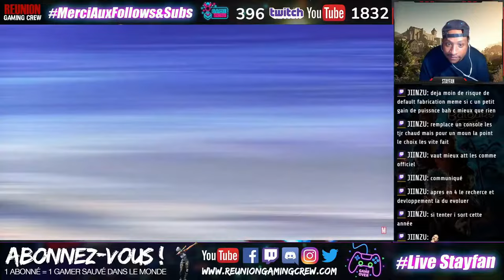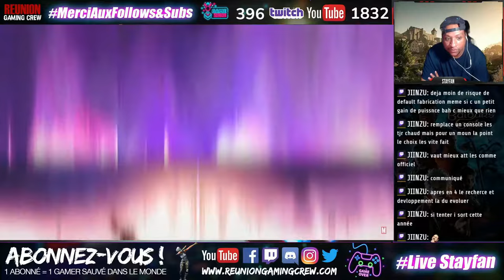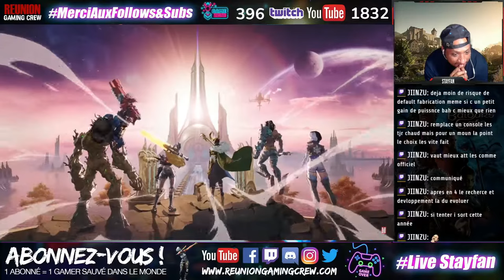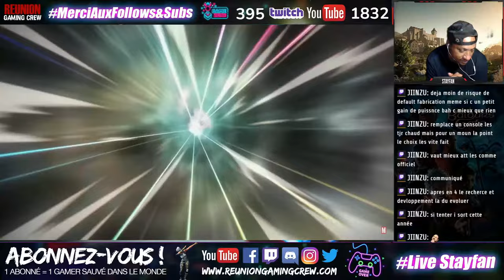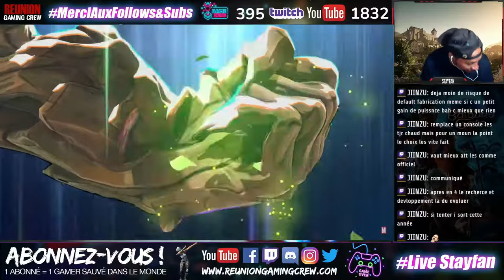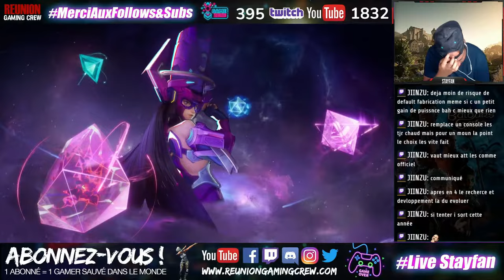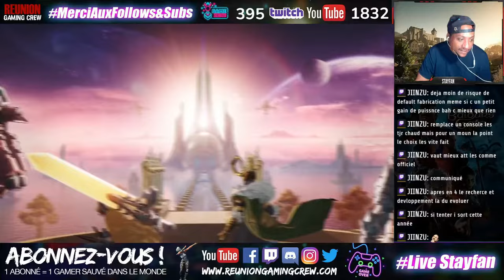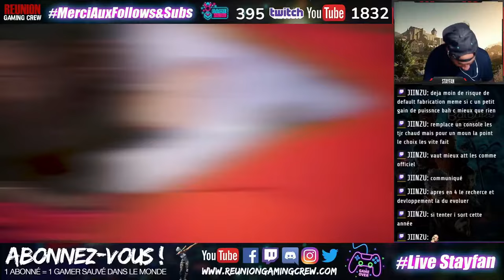MARVEL RIVALS : un sérieux concurrent à OVERWATCH ?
Un nouveau jeu Marvel arrive : MARVEL RIVALS ! Free to play et qui reprend la bonne recette d'un jeu qui cartonne déjà depuis longtemps, découvrons cela ensemble en créole / FR

Ici vous êtes sur la chaine principale  REUNION GAMING CREW ! Consacré aux podcasts et reportage sur la culture geek !